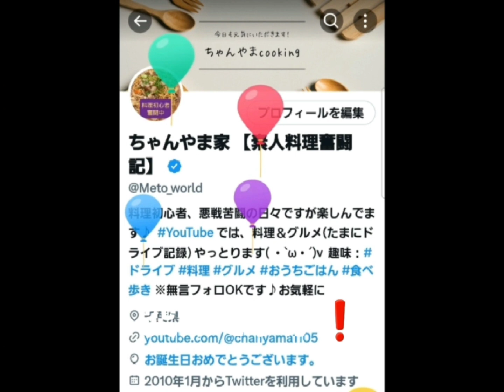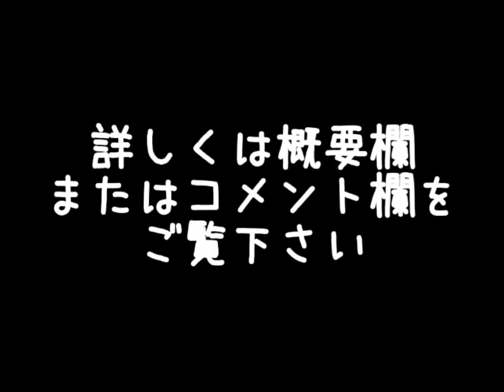[祝🎂誕生日]明太パスタと唐揚げで自分の誕生日を祝ってみた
頑張って作りました( ・д・)ホンマに

※ご意見やアドバイス等ございましたら、コメント欄に宜しくお願いいたします(*- -)(*_ _)ﾍﾟｺﾘ